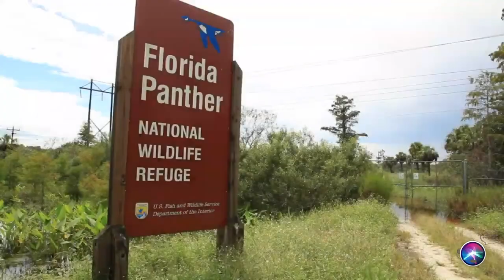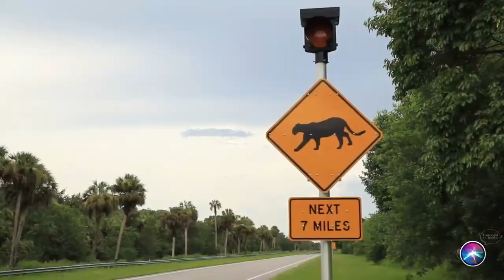10 Precious Animals Species On The Verge Of Extinction | Ask Siri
Our world is changing, and these at-risk animals are paying the price. For this list, we’re looking at endangered species who are most at risk for going extinct in the next 30 years.